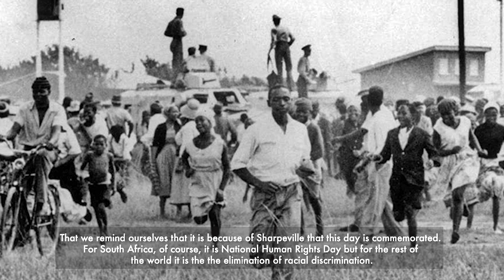Sharpeville massacre - looking back to move forward